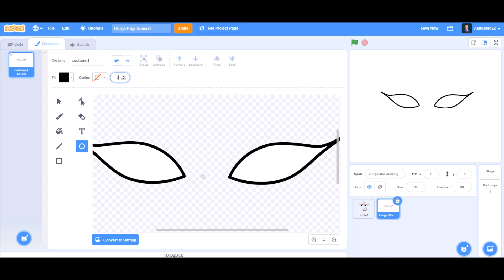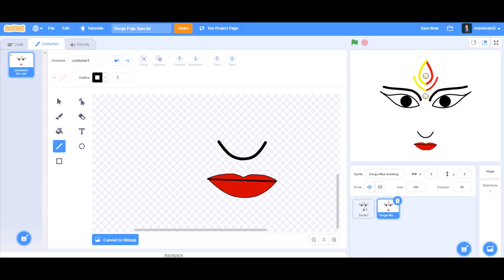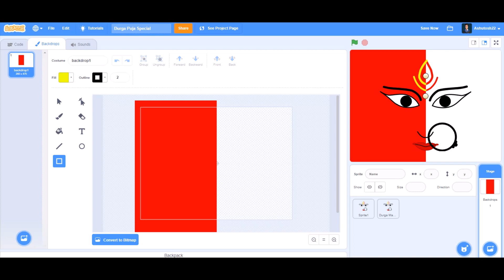How to make a Goddess Durga Drawing in Scratch 3.0 || Navratri Special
Hello everyone! Happy Navratri to all of you! In this video, we will be drawing Goddess Durga in Scratch 3.0!

We’ll be covering:
~ How to draw Goddess Durga using Scratch 3.0 vector

0:00 - Intro
0:12 - Title Card
0:15 - Goddess Durga Drawing
2:20 - Outro